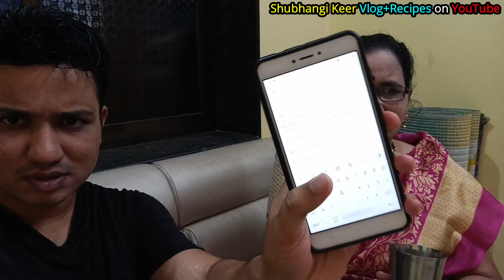आम्ही मुंबई ला जाणार ? We are Going to Mumbai ?